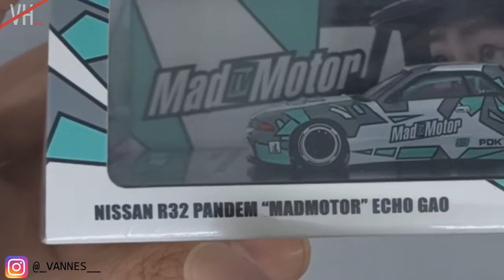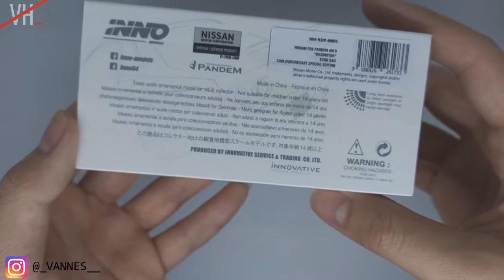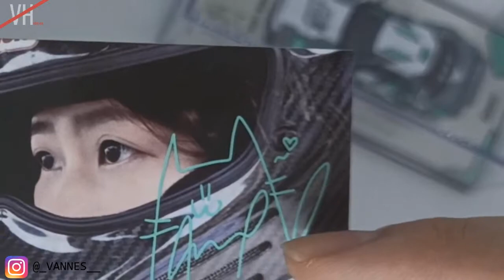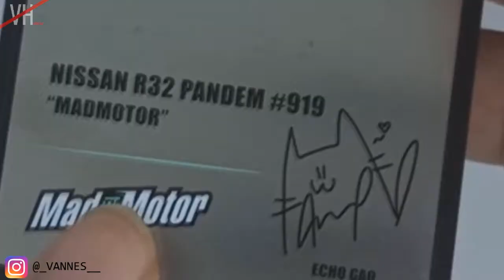INNO64 Nissan Skyline R32 Pandem MadMotor Echo Gao | Driver sama Castingnya Sama Sama Cakep Hehehe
Yap, pada hari ini gua lagi ngereview Pandem R32 Inno lagi tapi kali ini yang seri kolaborasi sama MadMotor Channel. Dimana seorang drift queen asal Cina (Echo Gao) yang memiliki R32 Pandem yang satu ini berniat untuk berkolaborasi dengan Inno dan terlahirlah sebuah castingan yang gak kalah cantik dari drivernya wkwkwk. Anyways, enjoy the video :D
Selamat datang ke channel V Hobbies.
Follow Instagram saya: @_vannes__